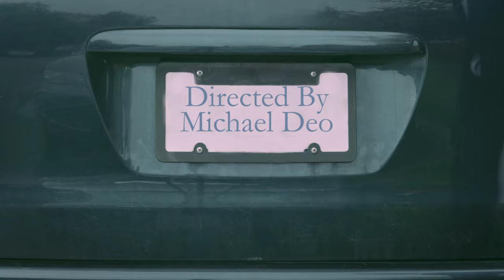Family Business - Episode 3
Ivana has a discussion with her father. Goran has a date.

Written by Mersiha Musovic, Michael Deo
Directed by Michael Deo
Produced by Mersiha Musovic, Michael Deo
Starring Andrew Huzar, Mersiha Musovic, Shelley Janze, Marcel Perro